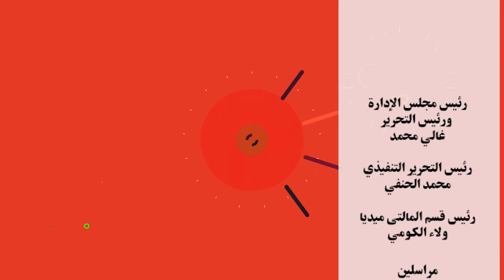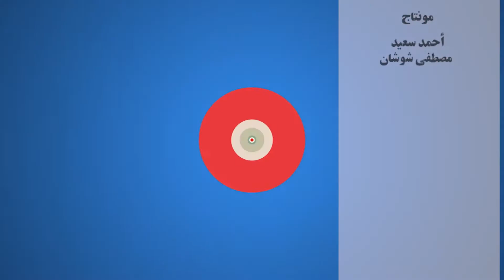شاهد ردود افعال الشارع عند توزيع الهدايا علىهم من فريق اعداد برنامج سما المصرى الدينى